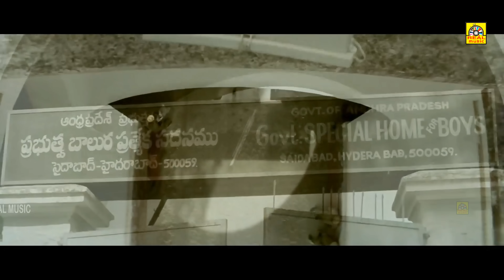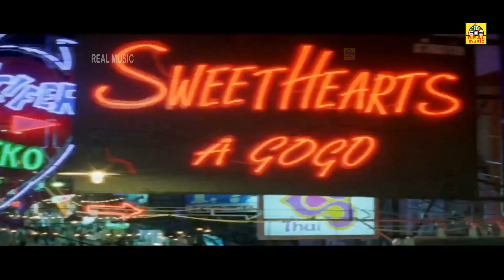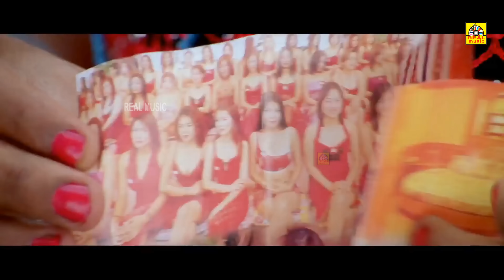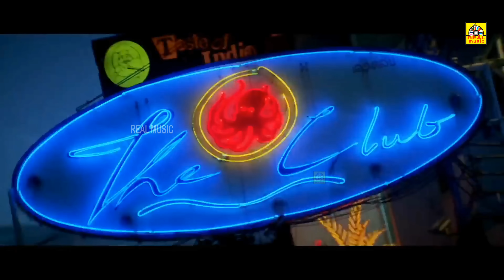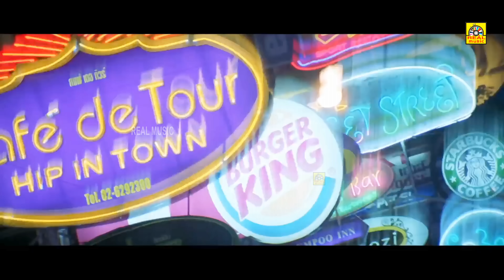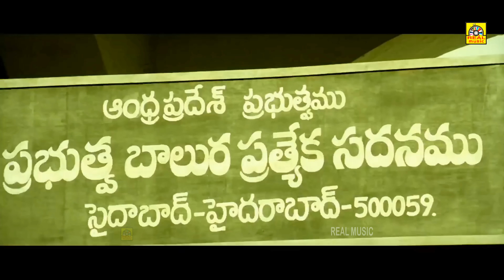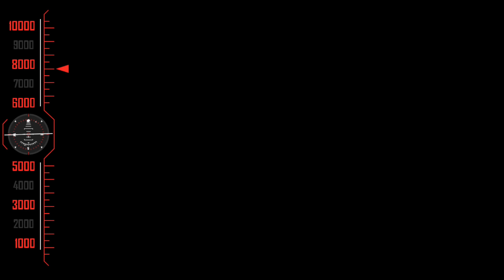Chiruthai Puli (4K Ultra)Tamil Dubbed Movie || Ram Charan, Neha Sharma TamilLatest Chiruthai PulI 4k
Titel Name; Chiruthai Puli
Directed by. Puri Jagannadh
Produced by, C.Aswani Duttu
Starring, Ram Charan, Neha Sharma, Prakashraj, Nisha Vidyarthi, Tanikella Bharani, Daniel Balaji
Production, Vyjayanthi Movies Presents
Language::Tamil                                                                                                                                                                                                                        Country:Tamil Nadu,India

"Chiruta"Charan (Ram Charan Teja) has a bad childhood as his father was murdered in front of his eyes and he had to own somebody else's mistake and go to jail to save his mother. When he returns back, he realizes that his mother is dead. Then he is employed as a tour guide in Bangkok. Sanjana (Neha Sharma)-the daughter of a rich man-is on vacation to Bangkok along with her friends. The rest of the story is how they fallin love and how Charan takes revenge on the people who are responsible for the murder of his father

Ram Charan Latest Movies in Dubbed full Movies- chiruthapuli- Dubbed full Hd Movies,
Ram Charan Full Action Movies  | Tamil Dubbed Movies | Ram Charan  Blockbuster Movies | Online Movie
Ram Charan is an Indian film actor, dancer, producer and entrepreneur who works in Telugu cinema. He is the recipient of two Nandi Awards, two South Filmfare awards, two CineMAA Awards, and two Santosham Best Actor Awards. Charan is one of the highest paid actors in Tollywood.[2]

In 2016, he established his production house called Konidela Production Company.[3] Beyond his film career, he owns the polo team Ram Charan Hyderabad Polo Riding Club.

Prakash Raj (born Prakash Rai; 26 March 1965) is an Indian film actor,[4] film director, producer, thespian and television presenter who is known for his works in the South Indian film industry,[5] and Hindi films.[6] He acted in back-to-back stage shows for ₹300 a month in the initial stages of his career, when he joined Kalakshetra, Bengaluru, and he has 2,000 street theatre performances to his credit.[2]

After working in the Kannada television industry and the Kannada cinema for a few years, he made his debut in Tamil cinema through Duet (1994), by K. Balachander, and has since been a commercially successful film star in Tamil. In remembrance, he named his production company Duet Movies.[7][8] Prakash has also worked in a number of Hindi films.

Apart from his mother tongue Kannada, Prakash Raj's fluency in Tamil, Telugu, Malayalam, Marathi, Hindi and English has placed him among the most sought after actors in Indian cinema.[9]

He has played a variety of roles, most notably as the antagonist and, of late, as a character actor. Prakash, as an actor has won a National Film Award for Best Supporting Actor in 1998 for Mani Ratnam's Iruvar, a National Film Award – Special Mention (feature film) for the Telugu film Antahpuram, directed by Krishna Vamsi in 1998[10] and a National Film Award for Best Actor in 2009 for his role in Kanchivaram, a Tamil film directed by Priyadarshan,

©REALMOVIES✅
அனைவருக்கும் நன்றி...